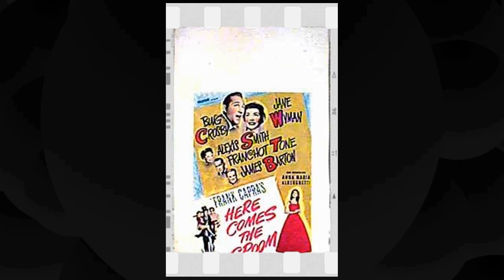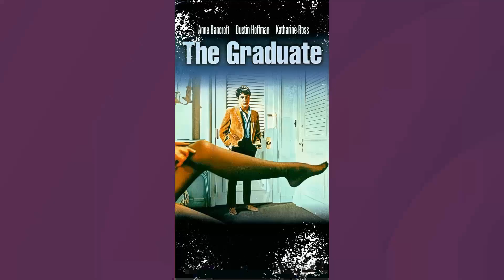Anne Bancroft: A Hollywood Legend From A Different Era Barely Anyone Remembers Today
🌟 Join me as we explore the timeless tales and mesmerizing performances of Anne Bancroft.

Get ready to relive the golden era of Hollywood as we delve into Anne Bancroft's most celebrated roles, their rise to stardom, and the fascinating stories that shaped their legendary career. 🌠

Lights, camera, action! 🎞️ Let's dive into the enchanting world of Classic Hollywood with Anne Bancroft as our guide. J